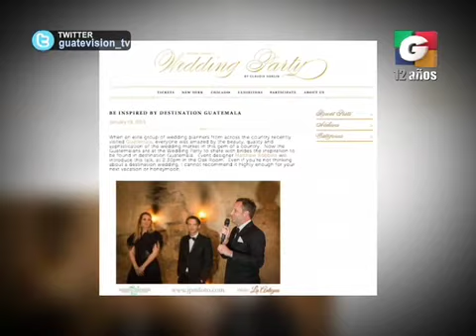Guate como destino en Tuti Segmento 01